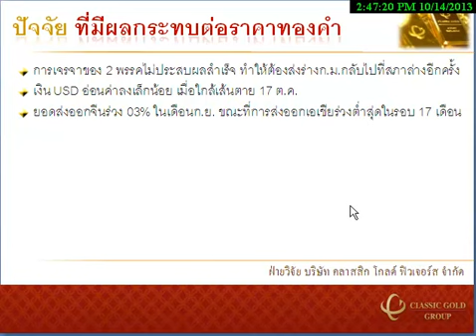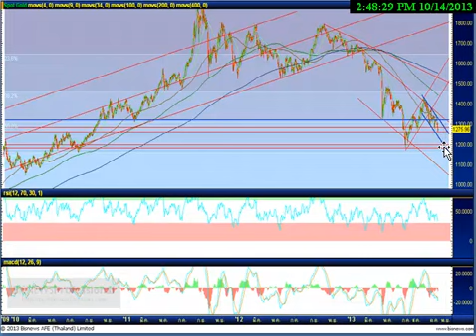รายการ Gold Insight 14102013 By classicgoldfutures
รายการ Gold Insight วิเคราะห์แนวโน้มราคาทองคำ วันจันทร์ ที่ 14 ตุลาคม 2556 โดย ฝ่ายวิจัย บริษัท คลาสสิก โกลด์ ฟิวเจอร์ส จำกัด